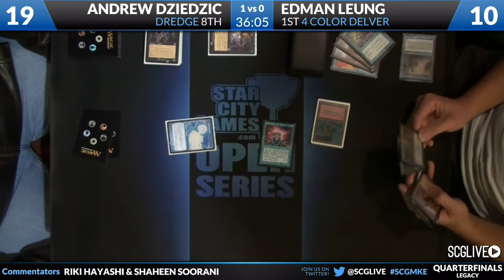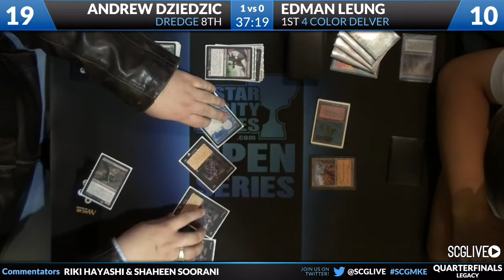SCGMKE - Legacy - Quarterfinals B - Andrew Dziedzic vs Edman Leung